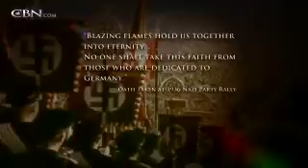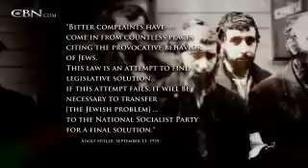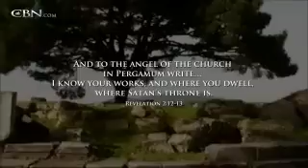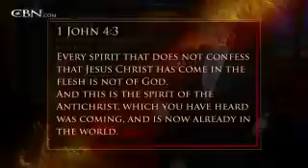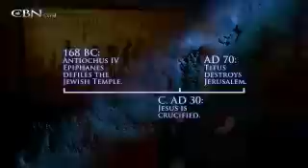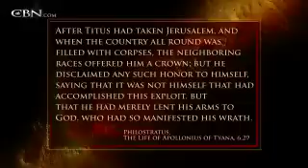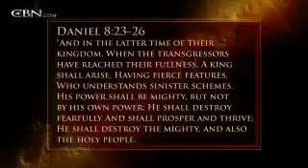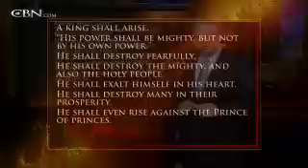The Seat of Satan: Pergamum and Nazi Germany (Enhanced) - CBN.com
Pergamum's Altar of Zeus takes center stage as it is excavated and taken to Germany where it later inspires the architecture of Adolf Hitler... The Christian Broadcasting Network CBN